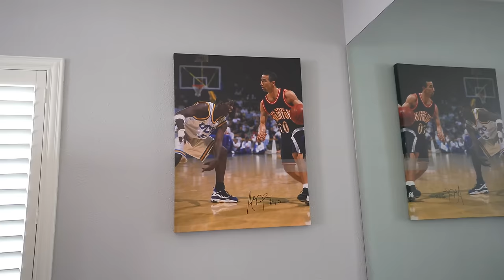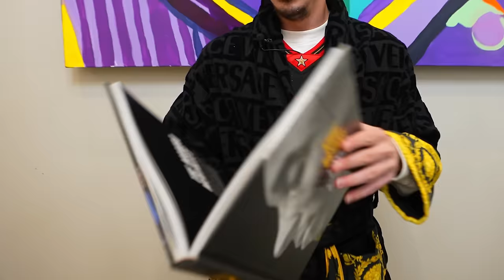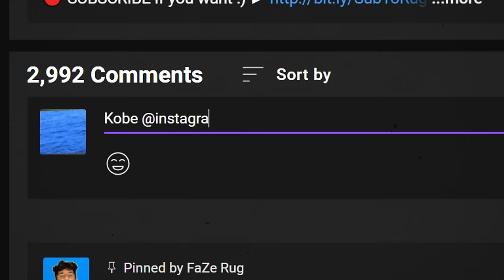Asking Millionaires to 1v1 on THEIR Basketball Court…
I knocked on random millionaires doors who owned basketball courts and asked if they wanted to 1v1 me... This was so much fun